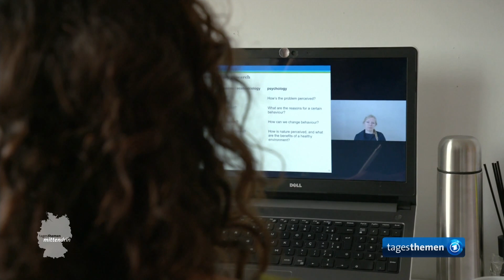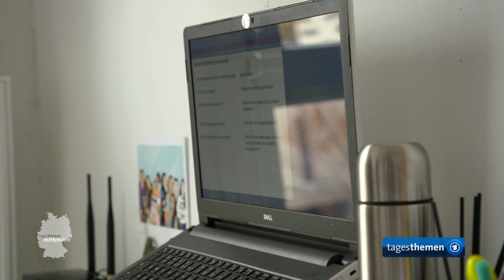Landau: Campus-Krise wegen Corona | tagesthemen mittendrin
Es ist Semesterbeginn und normalerweise würde es auf dem Campus Landau gerade nur so vor Studierenden wimmeln. Doch wegen Corona bleiben die Bibliothek, die Hörsäle und die Mesa leer. Mehr Informationen und weitere tagesthemen mittendrin Reportagen finden Sie

Für Studierende bedeutet das: Online-Vorlesungen und kaum Kontakt zu anderen. Besonders für Erstsemester und Studierende aus dem Ausland wird das Wintersemester wohl zum Härtetest und auch das Studierendenwerk kämpft mit Problemen.